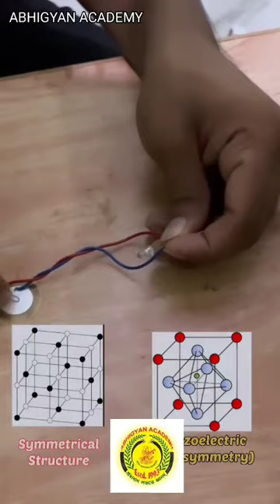Piezoelectric Effect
Piezoelectric materials or piezoelectric are the materials that can produce electric energy upon application of mechanical stress. A commonly known piezoelectric material is quartz. The mechanism involves development of electric charge due to movement of electron upon application of stress.